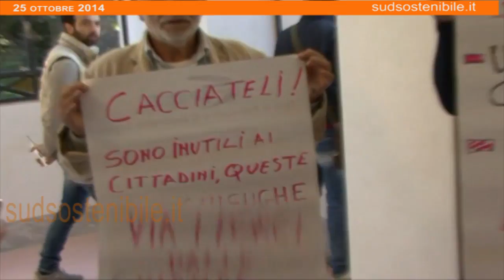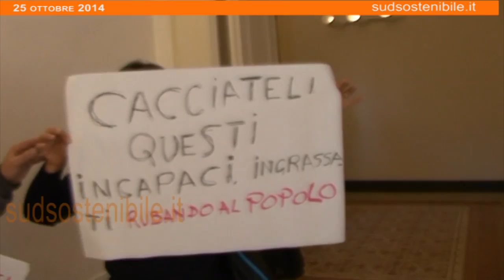Emergenza lavoro Idraulico Forestali del Parco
Protestano gli idraulico forestali del Parco del Cilento, Vallo di Diano e Alburni, un presidio dei lavoratori era presente all'inaugurazione della sede dell'ente a Vallo della Lucania